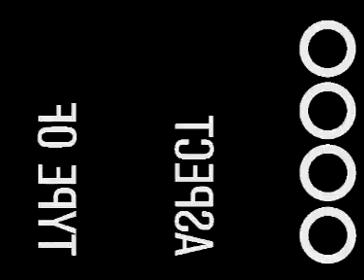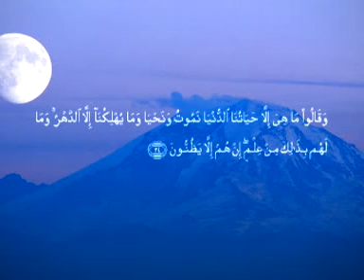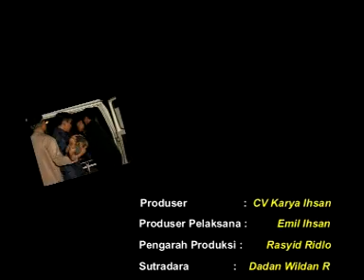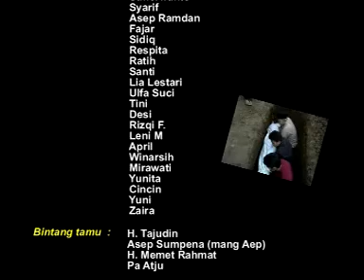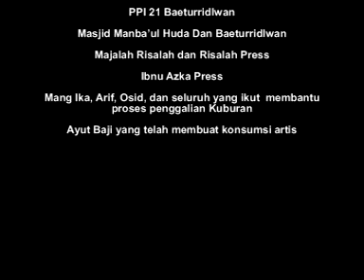Pengurusan jenazah menurut syariat islam - KETIKA AKU MATI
film petunjuk praktis dalam mengurus jenazah, sejak menengok hingga menguburkan.

Tuhan - Idris Sardi
PT. Gema Nada Pertiwi
Atas nama: Gema Nada Pertiwi

semoga bermanfaat